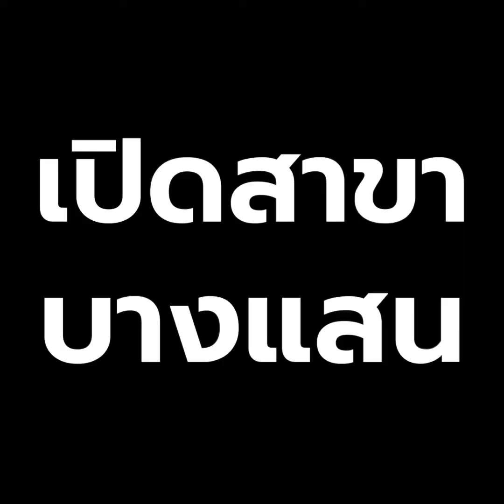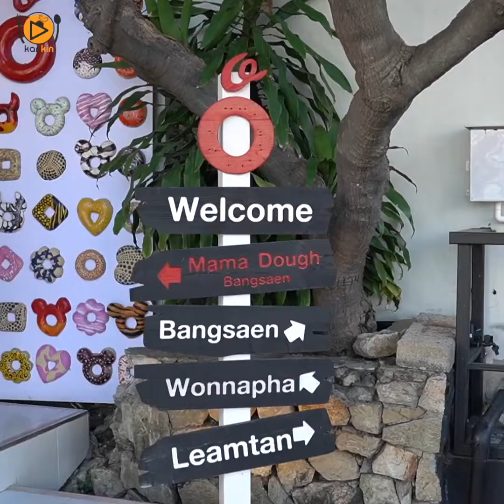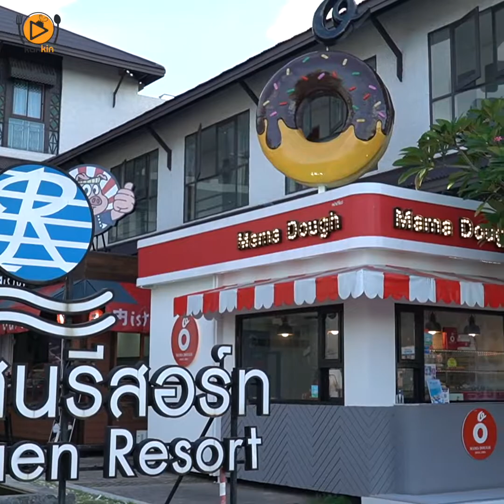Mama Dough บางแสน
ร้านโดนัทติดริมหาดบางแสน เป็นโดนัทพรีเมี่ยมมีทั้งสไตล์อเมริกันชิ้นใหญ่ๆ และ สไตล์ญี่ปุ่นมาพร้อมดิปซอส 5 รสชาติ ถูกใจขนมแน่นอน มาบางแสนอย่าลืมแวะลองกันนะ

ทางร้านเปิดให้ตัวแทนรับหิ้วโดนัทด้วยนะใครอยากมีรายได้ติดต่อเลย

⏱ 10:00 - 17:00 น.

ตั้งอยู่ ติดกับวงเวียนปลาโลมาหน้าหาดบางแสน ชลบุรี